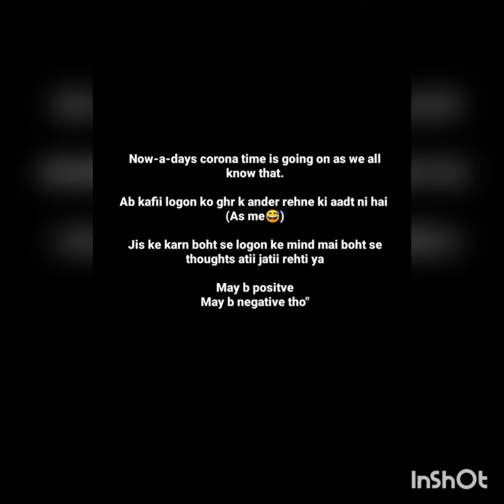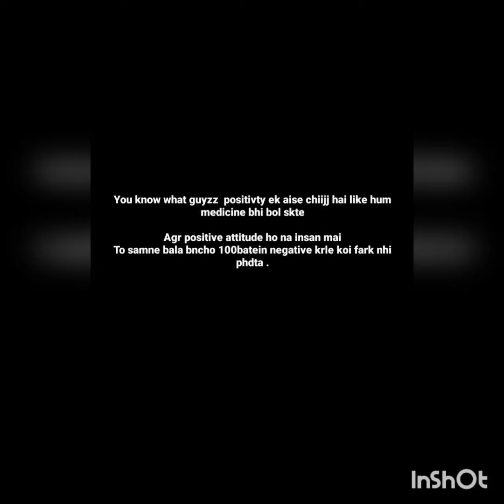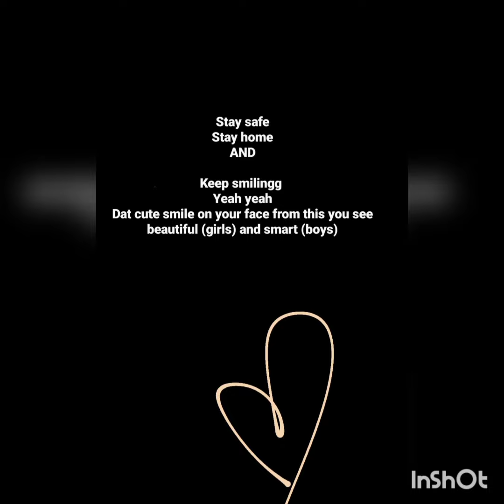Positive VS Negative thoughts that strike our MIND.